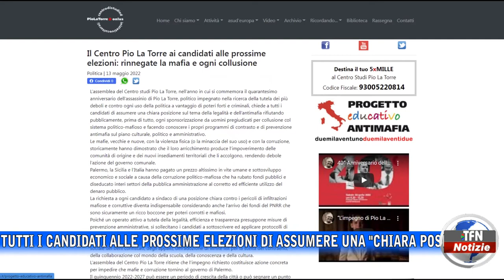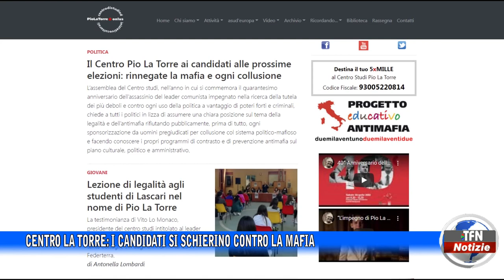Centro La Torre: i candidati si schierino contro la mafia